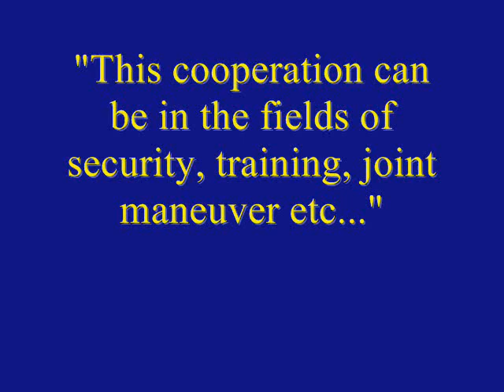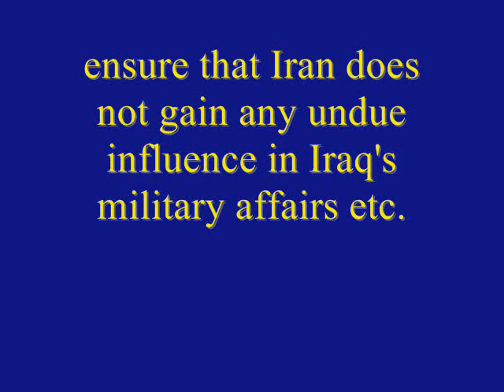Panetta bluffs on Iraq, Iran ties - Senate Armed Services Committee hearing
Despite the fact that Iranian and Iraqi military leaders met on Sunday to discuss the expansion of military ties between the two countries, and despite the fact that Iran has been steadily exerting its influence in Iraq, Defense Secretary, Leon Panetta, during a Senate Armed Services Committee hearing Tuesday, insisted that the Iraqi government was rejecting Iran. Hmmm.